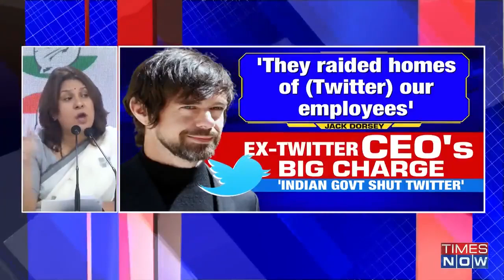'Desh ka Pradhan Mantri itna kaayar kyu hai?': Congress tears into Centre over Jack Dorsey claims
Congress spokesperson attacked Centre after Jack Dorsey's sensational allegations against the Indian govt. Twitter co-founder Jack Dorsey was threatened with shut downs in India, Nigeria and Turkey unless it complied with orders to restrict accounts, with India wanting to curb journalists' and protesters' use of the social media platform, Dorsey said on Monday in an interview to Youtube news show Breaking Points. 'Iss desh ka Pradhan Mantri itna kaayar, itna darpok kyu hai?', Supriya Shrinate lashed out at Centre.